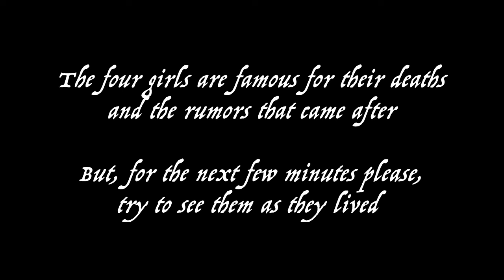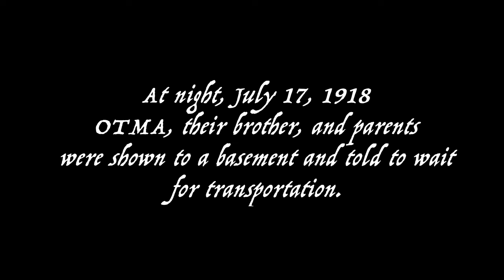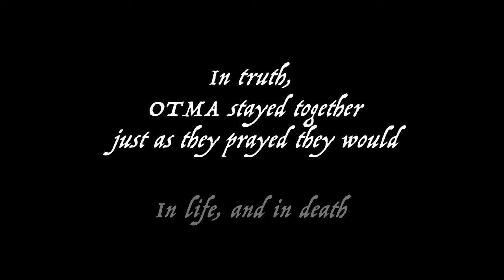OTMA - Full Short Film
The four Grand Duchesses, Olga, Tatiana, Maria, and Anastasia, (or O.T.M.A.) are remembered in media for their deaths, their family, and purported survival, but rarely for their lives. "OTMA" - a short film by young female creators -  is comprised of four microfilms that spotlight each sisters' personality and aspirations by using different filming styles.